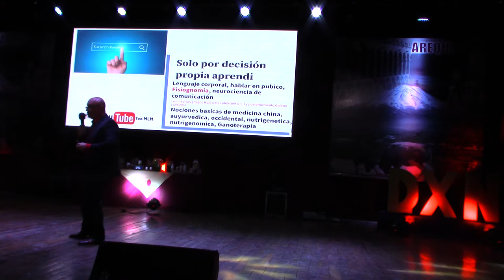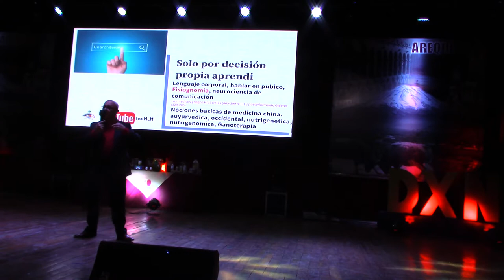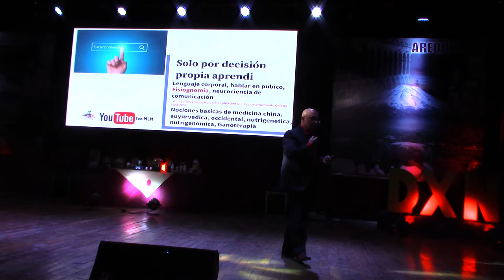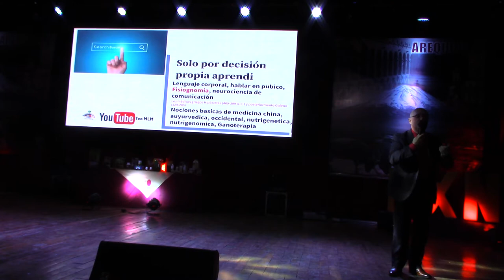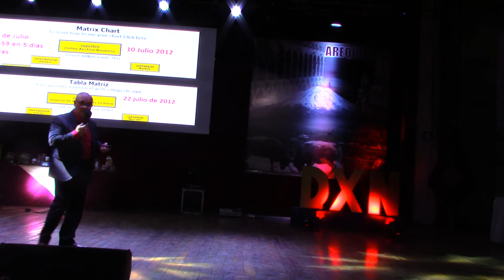No pierdas el tiempo en mentiras ♛✆ ☎️♛